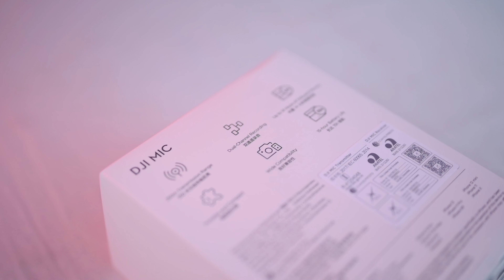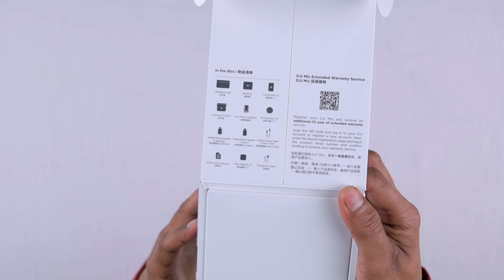DJI Wireless Mic Unboxing | The Best Dual Wireless Microphone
DJI Wireless Mic 2 Unboxing | The Best Dual Wireless Microphone

Hello Everyone:- Is Video Mein Maine Dji Wireless Mic ko Unboxing Kiya Hai Aur Uski Sound Quality Ko Bhi Check Kiya Hai I Hop Video Aap Sabhi Ko Pasand Aaegi...